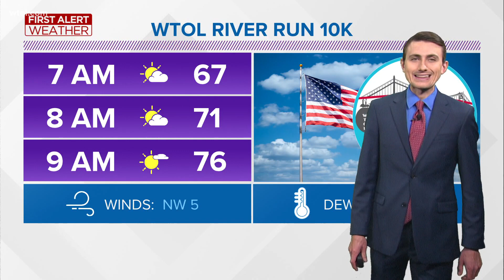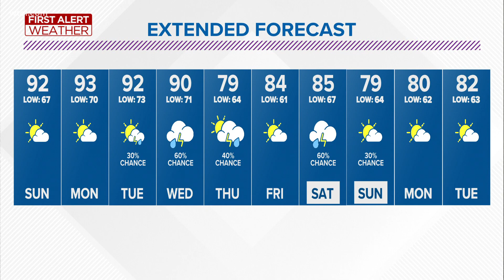First Alert Weather | Sunny, hot, and humid on the 4th of July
The sunny and warm weather will continue for the rest of the holiday weekend.

The 4th of July will feel hot and muggy with temperatures in the low-90s!

Highs could soar to the mid-90s southwest of Toledo in Defiance, Ottawa, and Findlay.

You’ll enjoy dry and sunny weather for outdoor cookouts, picnics, and swimming.

Next week will bring on the summer heat with temperatures in the 90s.

You’ll feel much muggier weather for outdoor activities, so stay hydrated!